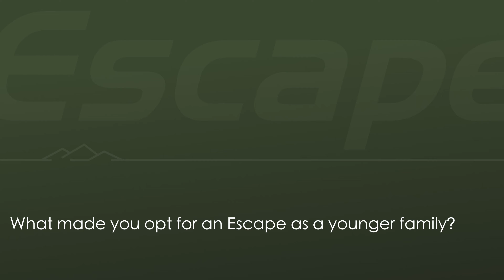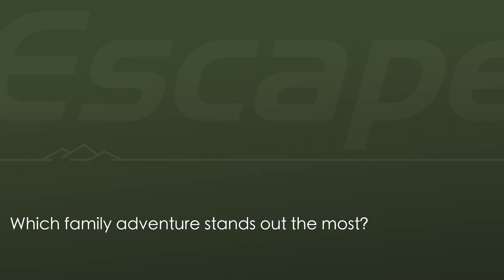Escape Trailer: A Young Family's Perspective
Discover this young family’s captivating journey with Escape, meet Jordan, Tida, and their two sons who embody the spirit of adventure.

Their story unfolds as they adapt to the evolving challenges of family travel, showcasing the versatility and growth that comes with each new stage of their children’s lives. Their choice of Escape reflects their profound connection to nature and their desire for freedom, whether on a short weekend retreat or an extensive six-month voyage.

Their experiences with Escape, fueled by a shared love for the wilderness, are as limitless as the horizons they seek. Dive into their story and explore the reasons behind their enduring passion for outdoor adventures.

Join us as we have a conversation with them and learn about why travel is such an important part of their life!